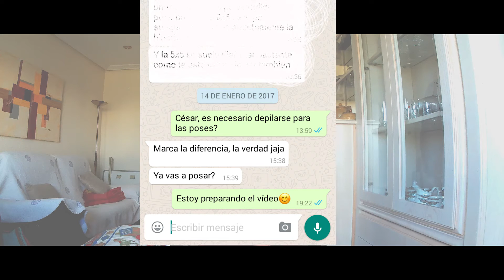Lo prometido es deuda | Día 30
Song:  Russ - Pull The Trigger